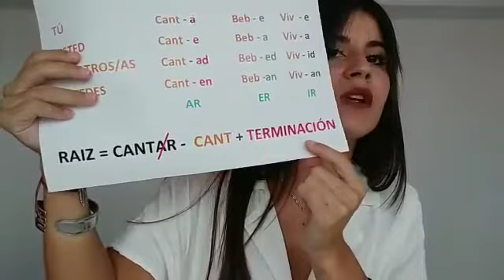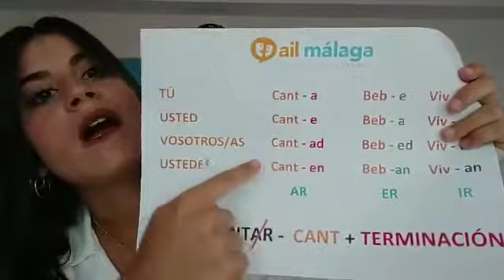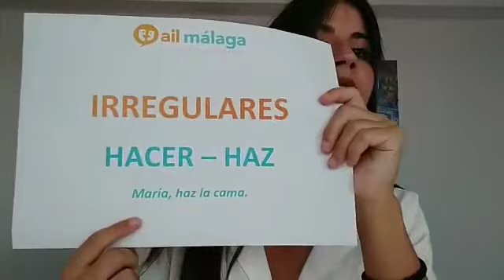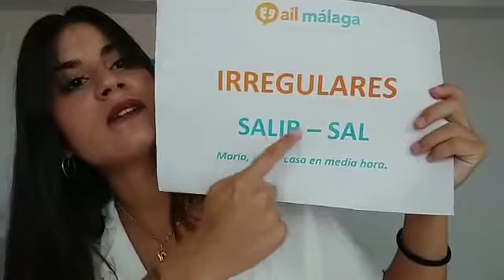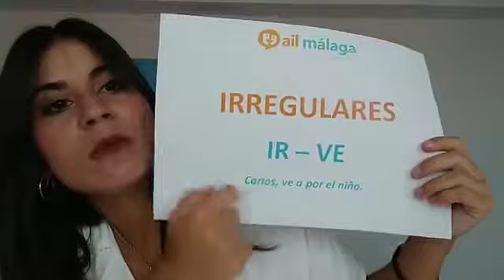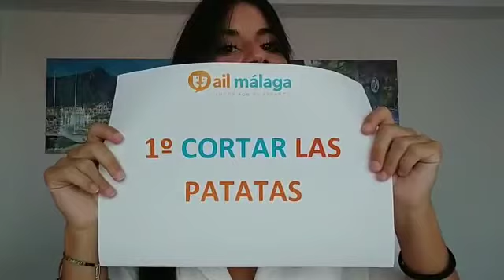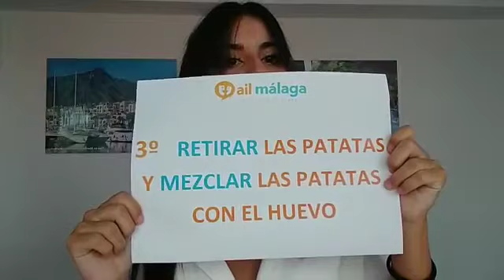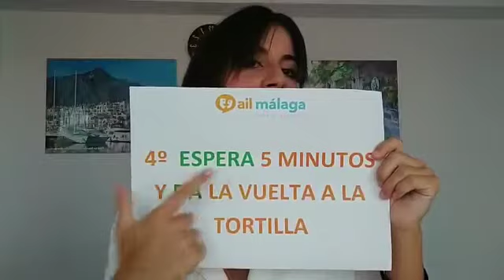Facebook LIVE - Imperativo afirmativo con la receta de la tortilla (AIL Málaga Spanish School)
Estoy en Málaga y hoy estoy aquí con vosotros para aprender un poquito más sobre el español!  En esta semana de gira, elegimos entre dos temas diferentes y el más votado fue el del imperativo afirmativo. Exploraremos su uso y forma, ¡incluyendo una receta sorpresa de la cocina española!

Comenzamos con la forma del imperativo y sus usos, que incluyen dar órdenes, consejos e instrucciones. Veremos ejemplos prácticos y algunos verbos irregulares en este tiempo verbal.📚

Después de analizar la gramática, nos sumergimos en una receta especial: la tortilla de patatas, un plato típico español. ¡Te guiaré paso a paso en la preparación, usando el imperativo para dar instrucciones!

¡Espero que disfrutes de esta clase práctica y deliciosa! ¡Nos vemos la próxima semana para más aventuras lingüísticas y culinarias!👨‍🍳

Hello everyone!👋

 I am in Malaga and today I am here with you to learn a little bit more about Spanish. On this week's tour, we chose between two different topics and the one with the most votes was the affirmative imperative. We will explore its use and form, including a surprise recipe from Spanish cuisine!

We start with the imperative form and its uses, which include giving orders, advice and instructions. We will look at practical examples and some irregular verbs in this verb tense.📚

After analyzing the grammar, we'll dive into a special recipe: tortilla de patatas, a typical Spanish dish. I'll guide you step by step through the preparation, using the imperative to give instructions!

I hope you enjoy this practical and delicious class!